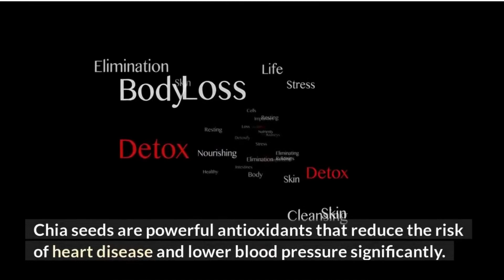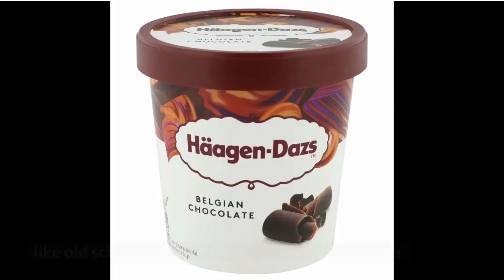KATE HUDSON:"Everything I Eat In A Day" - "Don't miss my pasta recipe"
KATE HUDSON:"EVERYTHING I EAT IN A DAY" - "WATCH MY FOOD DIARY"
COMING SOON.
Kate hudson revealed her food diaries in a recent interview with Harper's Bazaar.
The first thing kate Hudson does when she wakes up is she drinks a glass of water for rehydration.
For breakfast Kate Hudson eats eggs with almond butter and avocado or she alternates with oatmeal and banana.
For lunch Kate Hudon will have a salad with extra salami and no cheese.
Kate Hudson like celery juice  as well and has a favorite smoothie with blueberries.
Kate Hudson knows the benefits of early dinner and the actrice has lunch at 6 pm with her children.
COMING SOON.